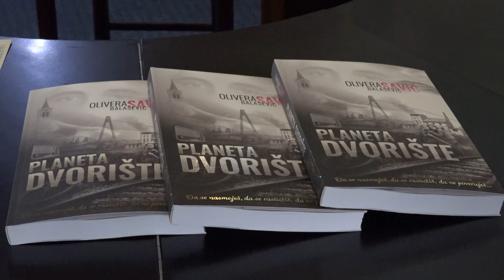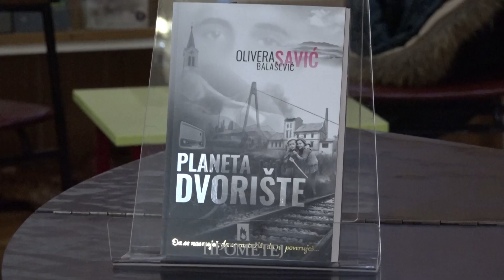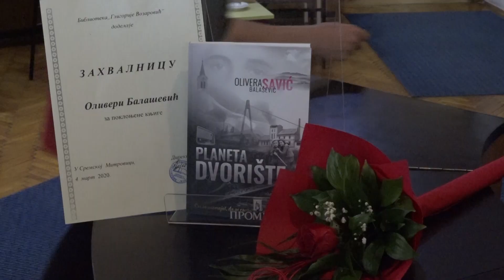GRADSKA M TV „Planeta dvorište“ 05.03.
Roman „Planeta, dvorište“ Olivere Savić Balašević predstavljen je
sremskomitrovačkoj publici u Galeriji „Lazar Vozarević“. Zainteresovanost
publike bila je velika, tražila se stolica više. Autorka je u grad na Savi stigla
nekoliko sati pre promocije, te je svoje knjige poklonila Mitrovačkoj gimnaziji,
zatvorskoj biblioteci i gradskoj biblioteci „Gligorije Vozarović“.